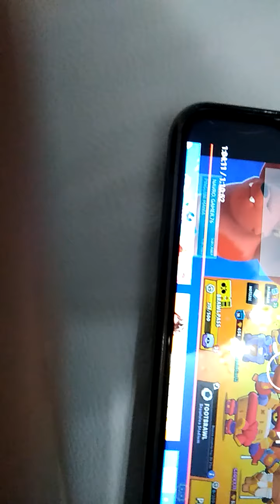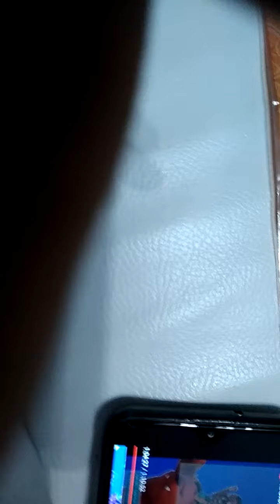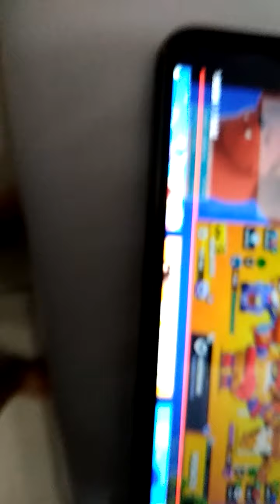Sono nella live di franaboy02!!!!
col mio secondo account